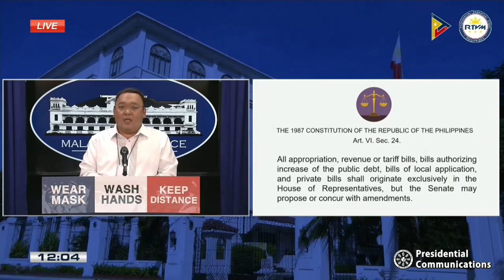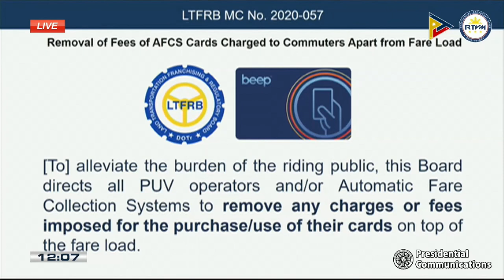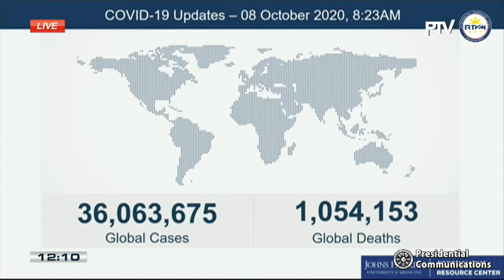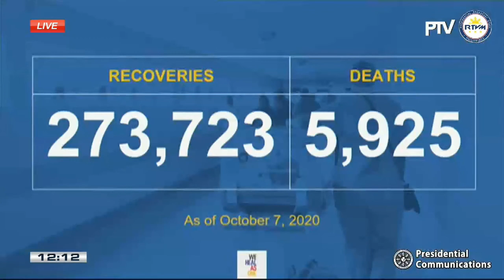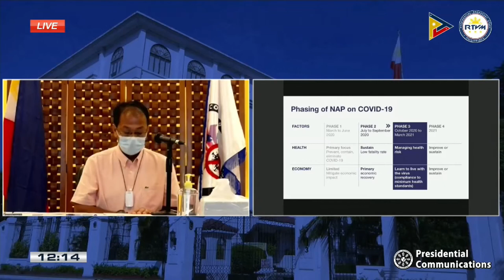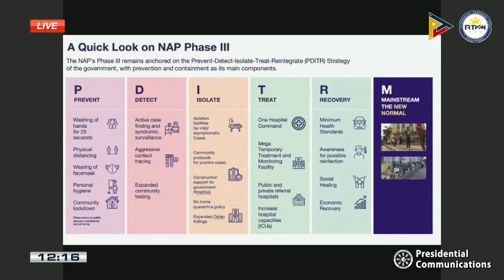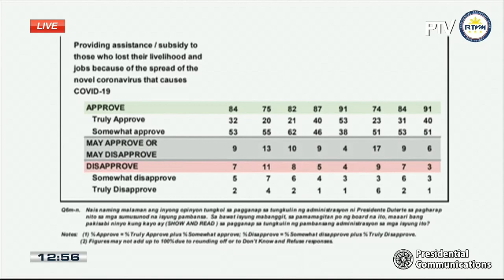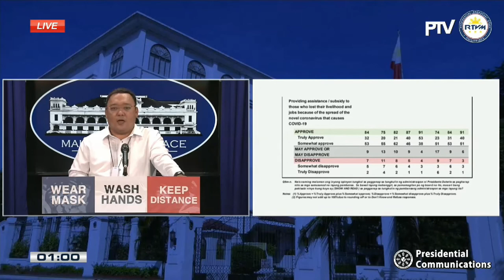WATCH: Palace virtual presser with Presidential Spokesperson Harry Roque | October 8, 2020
Laging Handa - 11:00 am -12:00 pm